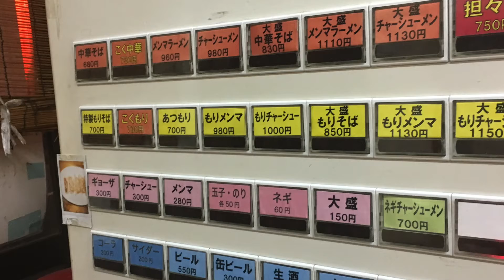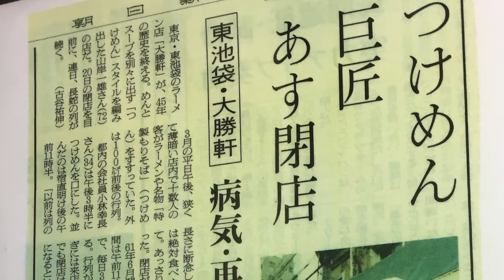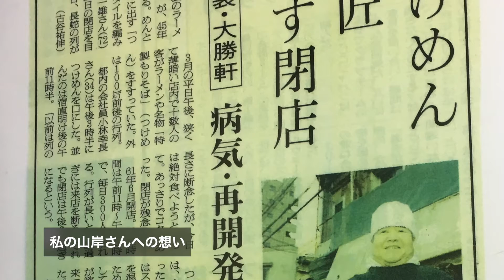山岸さんへの想い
古い映像を少しずつ動画にしている最中ですが、映像に手を加えずアップするつもりが、山岸さんのことを思い出しているうちに山岸さんへの想いを綴る映像になってしまいました。夜の映像は気持ちを幻想的にさせますね。

※このチャンネルは、ノージャンルです。基本は家庭料理、健康、お店訪問、街歩き、格闘技、映画レビュー、競馬、競艇などが今年は多くなるかなって感じです。好きそうなテーマを選択して頂いて、できれば興味のないテーマの時はスルーして頂いた方が無難かと思います。